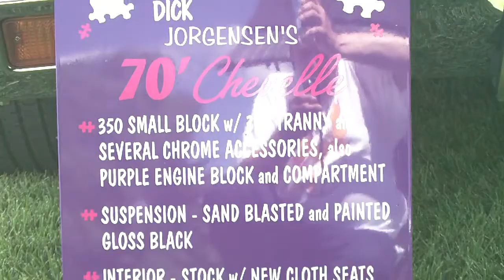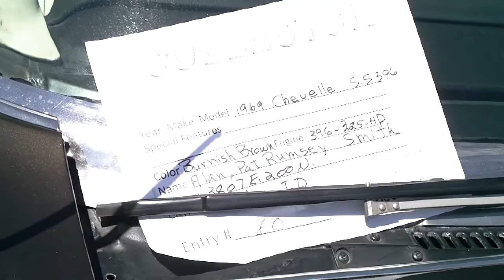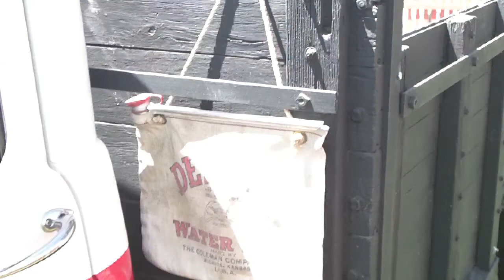EP 122...vid #2 Cars at the Ririe Days festival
A few of the cars and trucks at the festival. Purple people eaters have always puzzled me and old trucks never die and some can survive